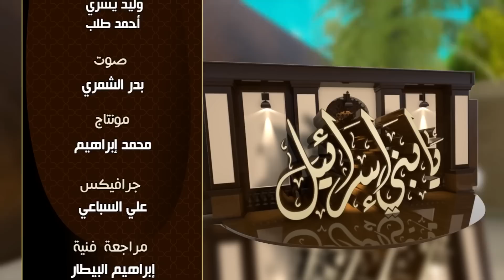Musoga dengiz yorilishi va Firʼavnning halok boʻlishi | 10 | Bani Isroil | Shayx Nabil Avaziy